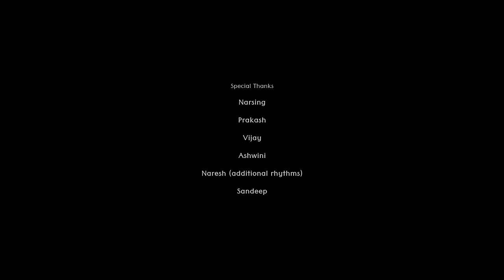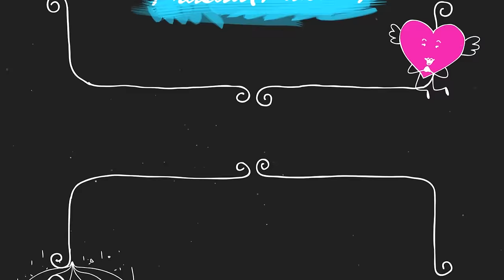Love Biscuit Telugu Short Film 2017 || Directed By Somesh Mutha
Watch Love Biscuit Telugu Short Film 2017

Directed By Somesh Mutha